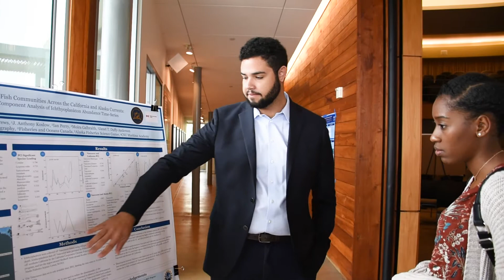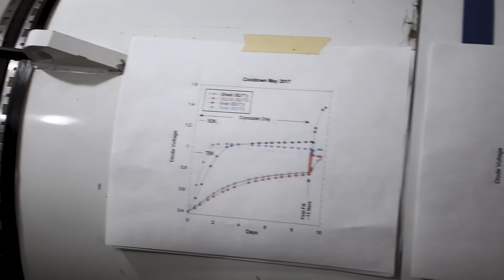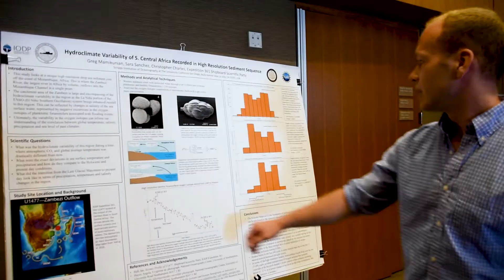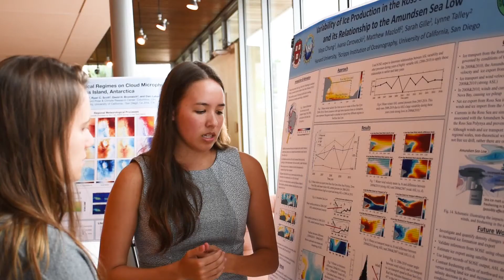SURF Program 2017 Scripps Institution of Oceanography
Talented and diverse undergraduates with a passion for the earth, oceanic, and atmospheric sciences are given an immersive ten-week research opportunity at the world-renowned Scripps Institution of Oceanography to develop their own theses with distinguished Scripps professors and graduates.